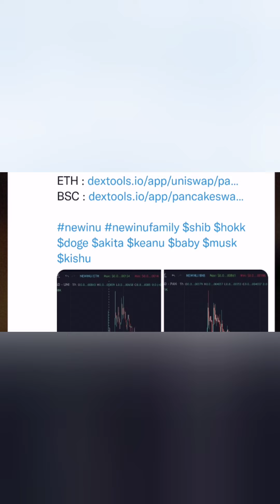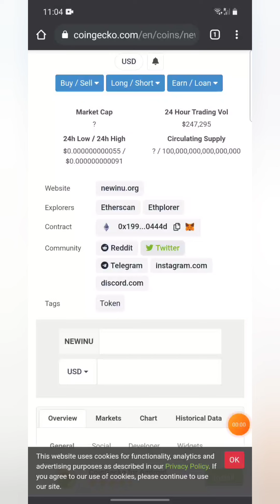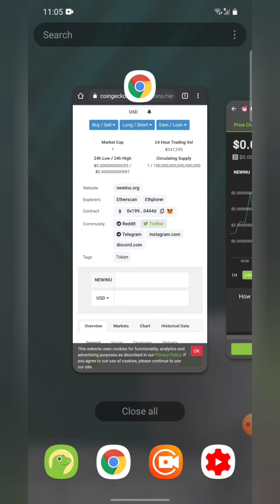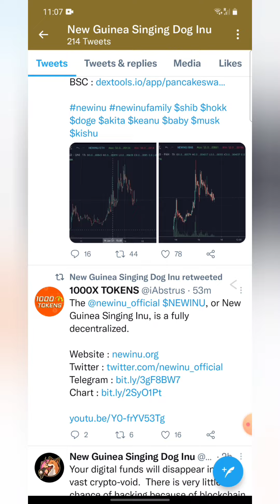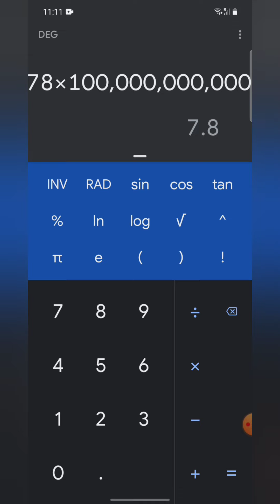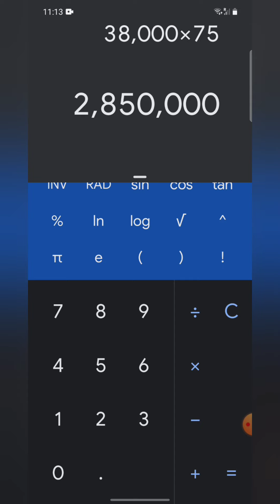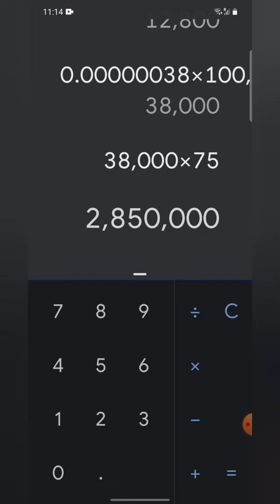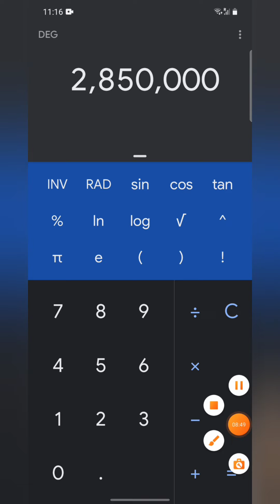NEWINU TOKEN BSC PANCAKESWAP | அன்று வாங்கமுடியவில்லை இன்று வாங்கலாம் | tamil | WILLPOWER JKS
hi friends

இந்தவீடியோவில் NEWINU UPDATE PANCAKESWAP அன்று எத்தேரியம் வைத்துமட்டும்தான் வாங்கமுடியும் என்ற நிலமை இருந்தது ஆனால் இப்போது பினாஸ் வச்சி வாங்கமுடியும் என்பதை நண்பர்களுக்கு கூறியிருக்கின்றேன் இதை வாங்கும்வதும் விடுவதும் நண்பர்கள் விருப்பம் நான் யாரையும் கட்டாயப்படுத்தவில்லை என்றும் கூறியிருக்கின்றேன்.

TOKEN LINK:♥
0x1997830B5beB723f5089bb8fc38766d419a0444d

நான் பயன்படுத்தும்: ♥

உங்கள் தேவைக்கு

நன்றி.